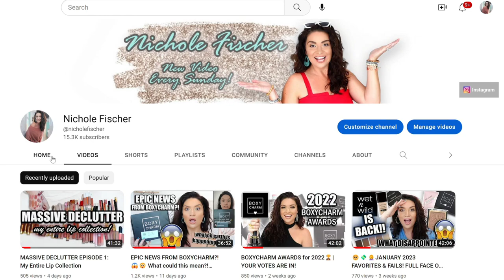FEBRUARY 2023 FAVORITES & FAILS | Best & Worst Products I Tried This Month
Hi Friends!! Today I'm diving into my FAVES & FAILS AGAIN! LOTS to review this month!

- The Better Skin Eye Bright Now Serum:

- Tatcha Water Cream:

- AOA Shop Miss A Clean Slate primer

- Essence Keep Me Covered Long Lasting Foundation:

- No7 Lift & Luminate Triple Action Finishing Powder, Medium

- CoverGirl Simply Ageless Triple Action Concealer

- CoverGirl Olay Simply Ageless Foundation:

- Essence The Blush

- Essence Brow Like A Boss Ink Brow Gel

- L.A. Girl Perfect Precision Eyeliner

- L.A. Girl Shockwave Eyeliner

- L.A. Girl 4Play Eye Shadow Quad Palette

- PÜR On Point Mascara With Hemp

- Coloupop Deja Brew Eyeshadow Palette

- JOVS Hair removal device (gifted)
$60 off code: NF60

Please don't feel pressured to use them. But if you do, it's like tipping your fellow YouTuber for their thoughts and advice on the products mentioned. Those link proceeds go into purchasing more makeup and products to review on my channel and I appreciate your kindness and support. XOXO

Thanks!!
Nichole